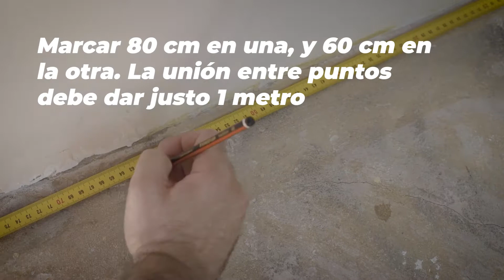¿Cómo colocar un piso de madera sin mantas aislantes ni tratamientos especiales?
Colocá un piso de madera utilizando nuestro Sellador de Poliuretano y Colas vinílicas, sin la necesidad de colocar mantas aislantes ni de realizar tratamientos complementarios. Obtené resultados profesionales en forma simple y práctica. Seguí los pasos recomendados:

1. Preparar las superficies a trabajar (piso + tablas de madera); ambas deben estar libres de polvo, suciedad o sensación grasa.

2. Montar el Sellador de Poliuretano en la pistola aplicadora y cortar la cánula para obtener cordones de entre 3 y 4 mm de espesor.

3. Aplicar tres cordones a lo largo de las tablas (1 a cada lado dejando una distancia mínima de 2 cm al borde + 1 en el centro).

4. Colocar la tabla sobre el piso y ejercer una presión moderada para presentarla en su posición final.

5. Aplicar Cola vinílica sobre toda la ranura ""hembra"" de la tabla

6. Repetir el procedimiento con el resto de las tablas hasta completar el trabajo.

7. Dejar secar 24 horas antes de transitar sobre las tablas.

Parsecs, la solución responsable.

*¿Dónde comprar este producto?

*Accede a la información completa de estos productos.